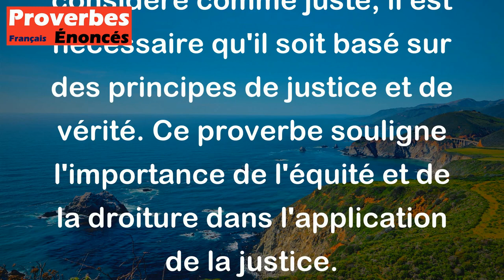Proverbe Français - Sans la justesse, il n'est point de justice.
Ce proverbe français signifie que pour qu'il y ait justice, il est essentiel que les décisions et les actions soient justes et équitables. En d'autres termes, pour qu'un jugement ou une décision soit considéré comme juste, il est nécessaire qu'il soit basé sur des principes de justice et de vérité. Ce proverbe souligne l'importance de l'équité et de la droiture dans l'application de la justice.